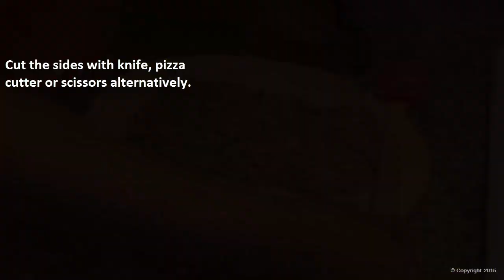DIY- How To Make Chicken Bread-(Chicken Bread recipe)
No need to run down to the expensive bakery to buy yummy stuffed chicken bread when you can make your own in your kitchen with boneless chicken stuffed inside the soft bread.

Good for parties, get together,  kids parties or just as a snack.

A Home Production Video